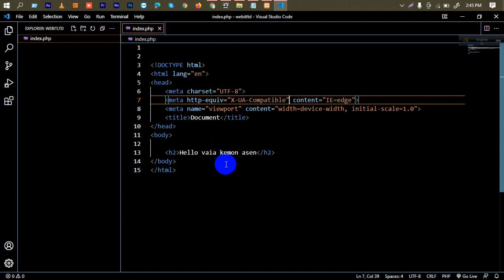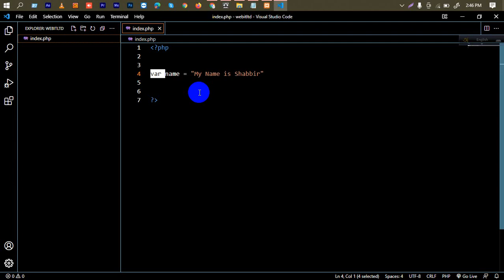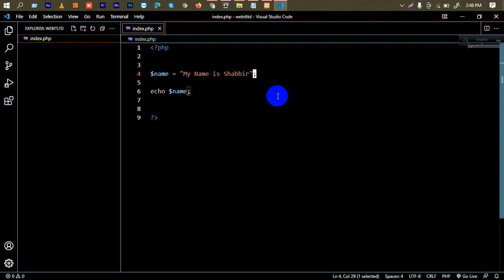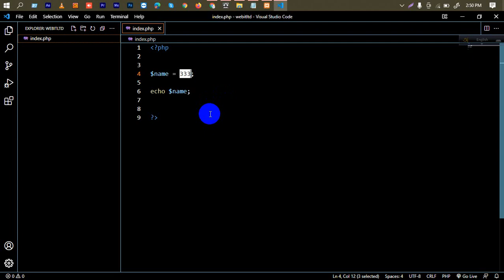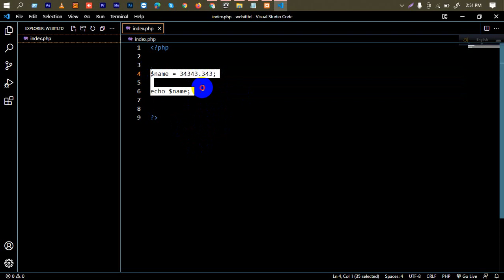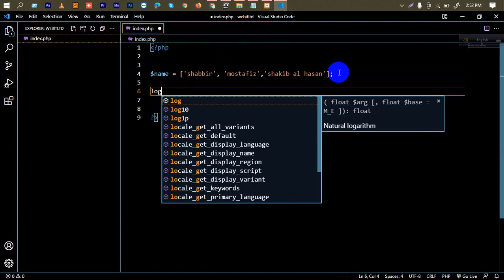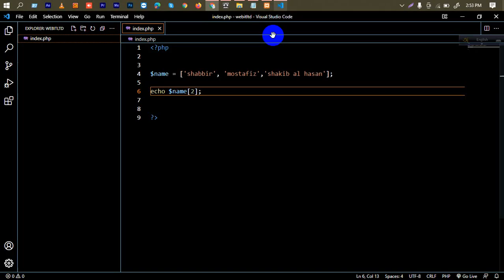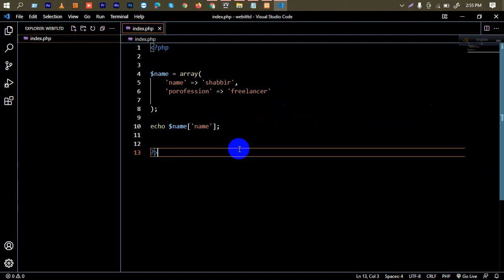Basic To Advance PHP Bangla Tutorial | Data Types, Array in PHP, Compare with JavaScript | Part-04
Basic To Advance PHP Bangla Tutorial | Data Types, Array in PHP, Compare with JavaScript | Part-04 | Web IT LTD

This is a Tutorial presented by Web IT LTD, you can find here Basic To Advance PHP Bangla Tutorial | পি এইচ পি বাংলা টিউটোরিয়াল, You can watch this video and put your comment to comment section.

Basic To Advance PHP Bangla Tutorial একটি Complete PHP শেখার প্লেলিস্ট যেখানে একদম PHP Beginning লেভেল থেকে PHP Advanced Topic পর্যন্ত Core PHP Language Feature বাংলা ভাষায় আলোচনা করা হবে। এই কোর্সের উদ্দেশ্য PHP Development না। এই কোর্সের উদ্দেশ্য PHP as a Programming Language হিসেবে উপস্থাপন করা। তারপরে পর্যায়ক্রমে এখানে ওয়ারডপ্রেস নিয়ে আলোচনা করা হবে । আপনাদের এই প্লেলিস্ট থেকে ভিডিও থেকে আমাকে কমেন্ট করে জানাবেন কেমন লাগলো । যদি ভালো লাগে তাহলে অবশ্যই ভবিষ্যতে আমি আরো অনেক বিষয় নিয়ে ভিডিও বানাতে আগ্রহ পাবো ।

free web design, web design, and development free course, free web design Bangla,, web design bangla tutorial, web series Bangla, web design Mostafiz Shabbir,

**  WARNING **